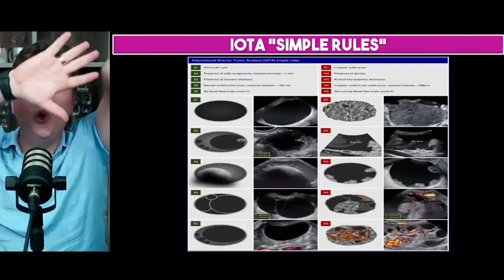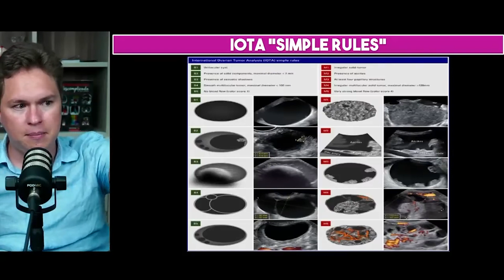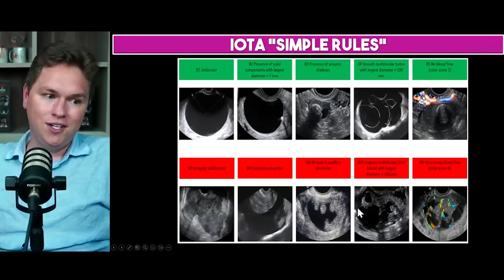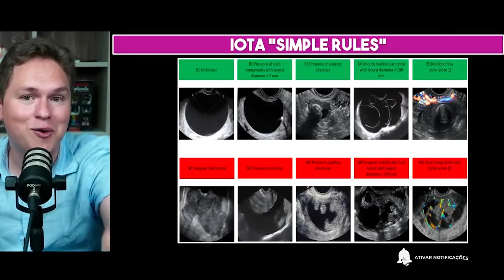CRITÉRIOS IOTA PARA LESÕES OVARIANAS NO ULTRASSOM I VOCÊ RADIOLOGISTA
NESTE VÍDEO VOCÊ VAI APRENDER OS CRITÉRIOS E A CLASSIFICAR AS LESÕES OVARIANAS CONFORME OS CRITÉRIOS DE IOTA